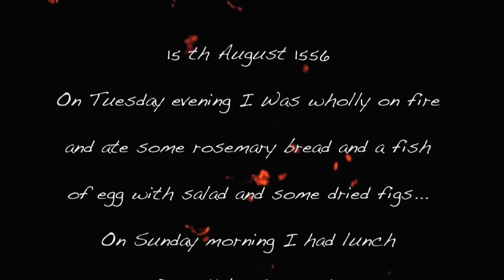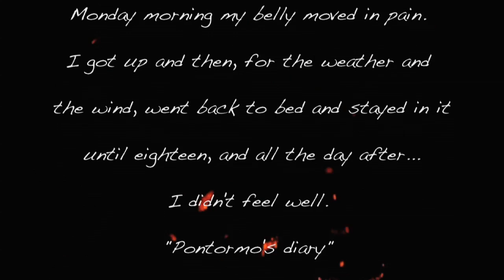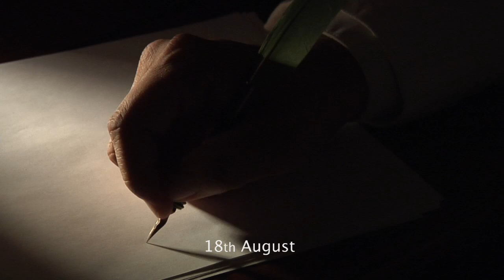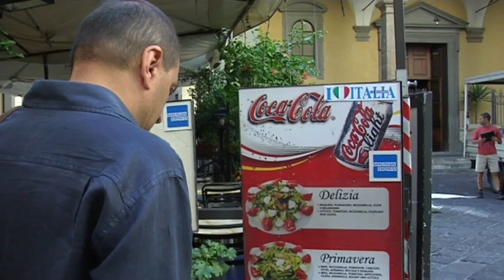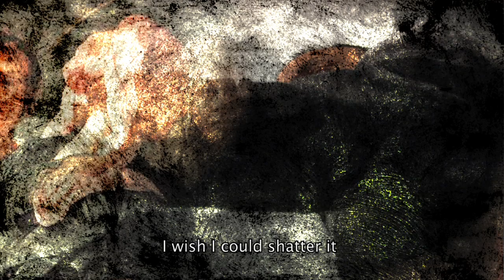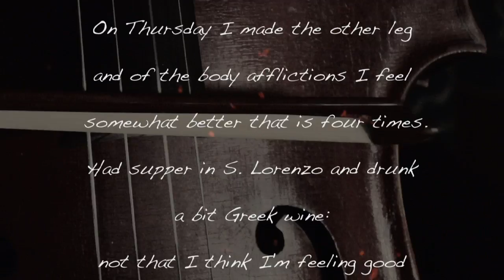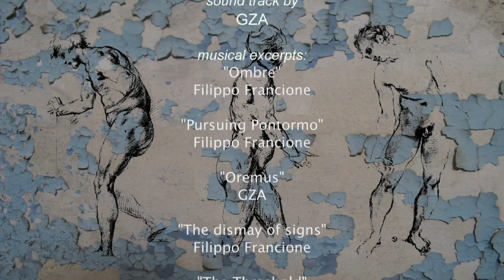PONTORMO (The dismay of Signs)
Prodotto nel 2008/2009 da Chimera Vision - Elicriso. Soggetto dedicato a Jacopo Carrucci detto il "PONTORMO". Un pellegrinaggio interiore ripercorrendo la via dell'Arte tra gli scritti e le opere del grande artista del manierismo Fiorentino. Sceneggiatura e Regia di Graziana Forzoni - Interprete: Andrea Giuntini